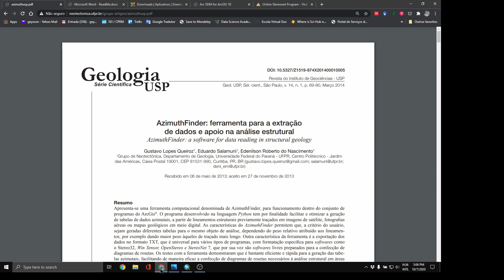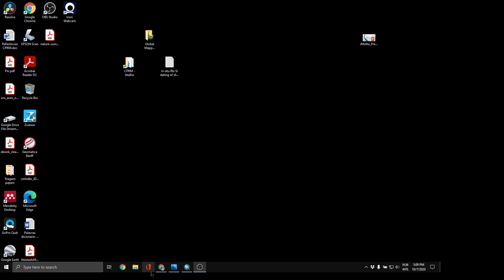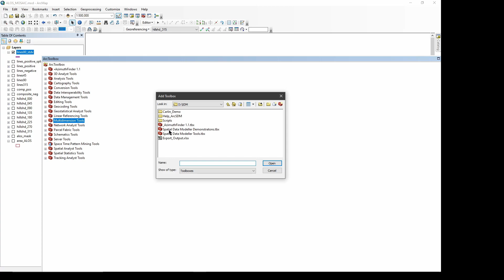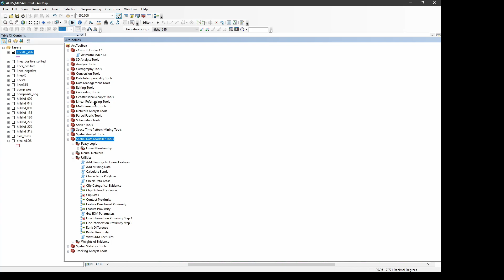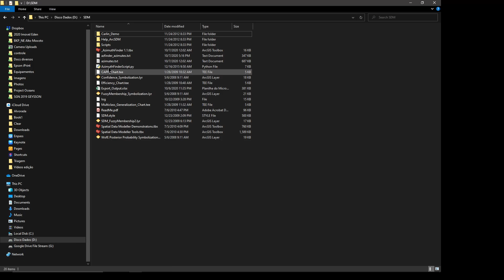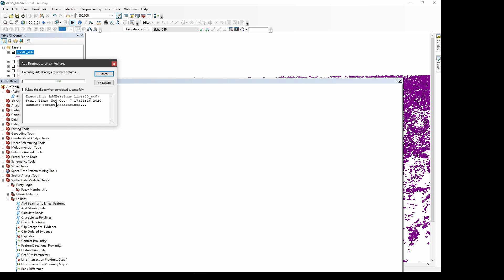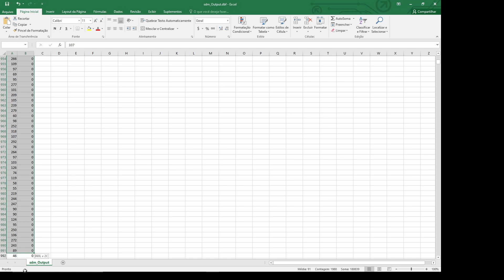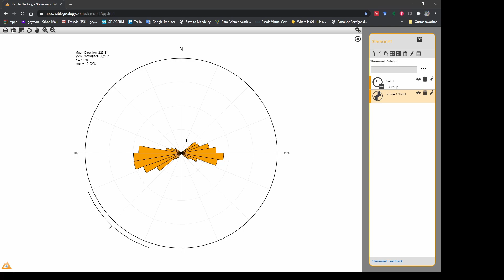Ferramentas analise estrutural - Como obter os azimutes no ArcGIS e fazer os Diagramas de rosetas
Pessoal, mostro duas ferramentas que utilizo e são úteis para obter os azimutes de feições lineares traçadas no ArcGIS como lineamentos estruturais por exemplo para análise estrutural para prospecção de água, recursos minerais, direção preferencial de rios, cursos d água e outros.

ArdSDM :Ferramenta para análise de dados completa com itens como lógica fuzzy, redes neurais, mapas de evidencias, etc

Translated titles:
Herramientas de análisis estructural: cómo obtener acimutes en ArcGIS y hacer diagramas de rosetas

Strukturanalyse-Tools-So erhalten Sie Azimute in ArcGIS und erstellen Rosettendiagramme

Outils d'analyse structurelle-Comment obtenir des azimuts dans ArcGIS et créer des diagrammes en ro

संरचनात्मक विश्लेषण उपकरण-आर्कजीआईए

Structural analysis tools-How to get azimuths in ArcGIS and make rosette diagrams

أدوات التحليل الإنشائي-كيفية الحصول على السمت في ArcGIS و

结构分析工具-如何在 ArcGIS 中获取方位角并制作玫瑰花结图

Alat analisis struktural-Cara mendapatkan azimuth di ArcGIS dan membuat diagram roset

構造解析ツール-ArcGISで方位角を取得し、ロゼット図を作成する方法

Yapısal analiz araçları-ArcGIS'te azimutlar nasıl alınır ve rozet diyagramları nasıl yapıl